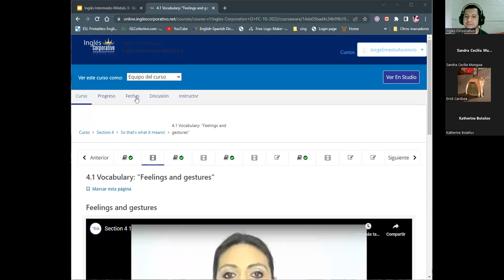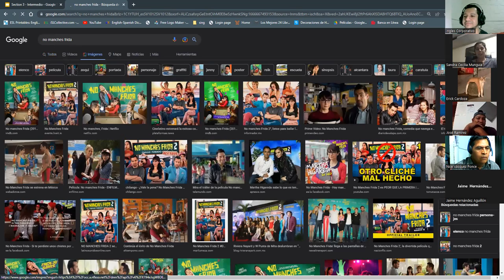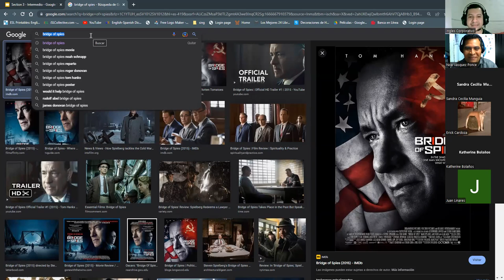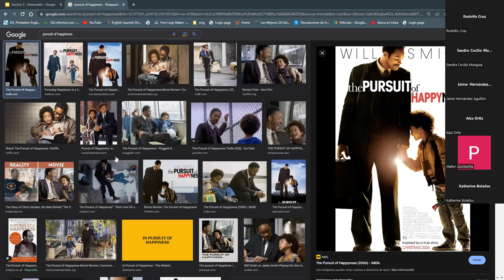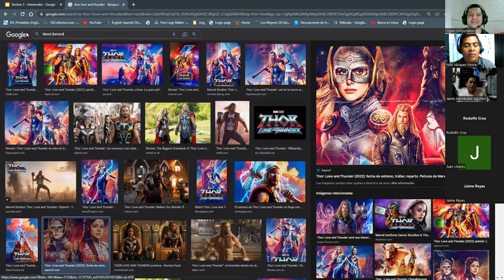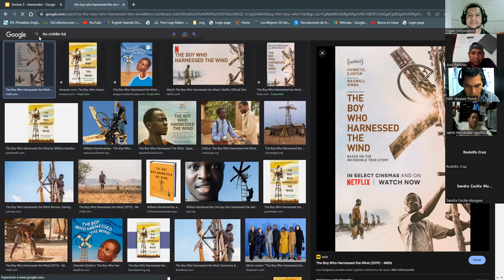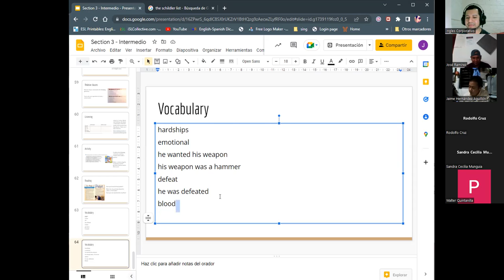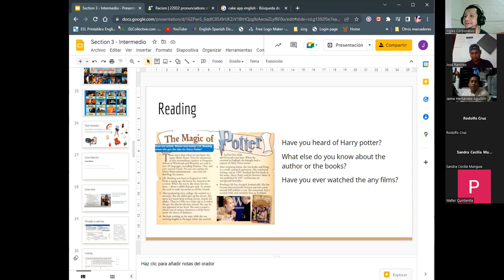Inglés Corporativo-24/10/2022-Movies Review Presentations